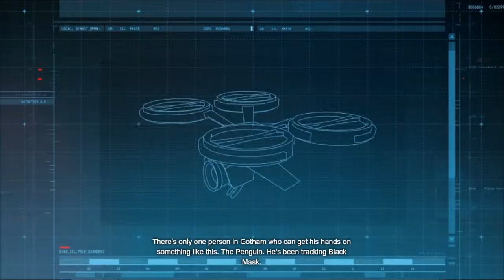Let's play Batman Arkham Origins 02 You're being hunted (ENG/no commentary)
In this episode the killers that will hunt us are introduced. Also we're tracking down Penguin.

PC Settings:
V-Sync: off
Anti-Aliasing: FXAA high
Geometry detail: DX11 enhanced
Dynamic shadows: DX11 enhanced
Motion blur: on
Depth of field: normal
Distortion: on
Lens flares: on
Light shafts: on
Reflections: on
Ambient occlusion: DX11 enhanced
Hardware accelerated Physx: off